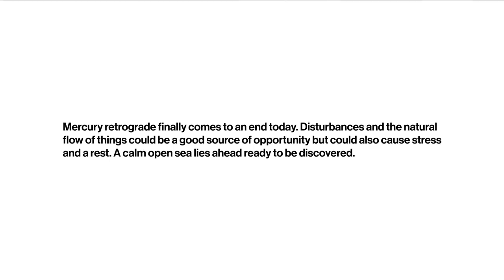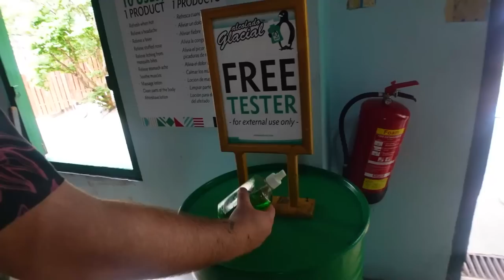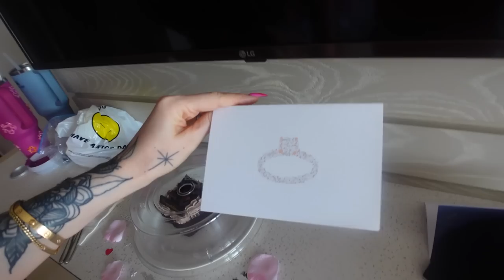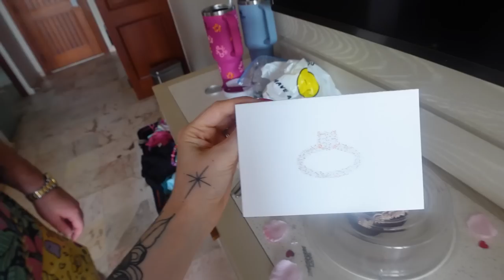I'M MARRIED! My 4 year ANNIVERSARY in the Caribbean (Curacao Travel Vlog)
In this 4 year anniversary travel video, I'm documenting my trip to Curacao. I'm married to the most WONDERFUL MAN and we're spending our 4 year anniversary on the island! This is a travel video diary / vlog documenting our trip so that you can see everything that I see. If you're planning a vacation to the Caribbean and are looking for a unique and fun destination to visit, be sure to check out Curacao! This small island has it all - beaches, nightlife, shopping, and more. In this video, I share with you all of our wonderful memories from our trip to Curacao, and I hope you enjoy it as much as we did!